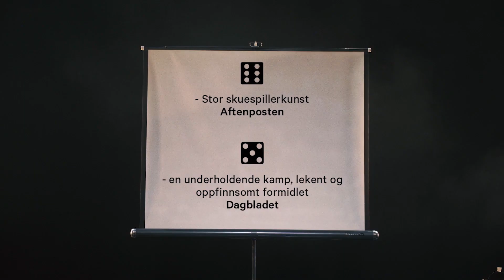Havboka // Trailer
På turné med Riksteatret våren 2019. Spilles på Nationaltheatret høsten 2019.

Alle i Norge har et forhold til havet, og endelig er Morten A. Strøksnes sin prisbelønte "Havboka" blitt teater for hele landet. Skitt fiske!

I en liten båt langt ute på Vestfjorden sitter forfatteren og hans venn. Under dem, langt nede i havdypet, har håkjerringa sitt rike. Det er denne haifisken de to har bestemt seg for å fange - et uhyre som kan være mer enn fem hundre år gammelt, og som i mangt er mennesket overlegent. Hva slags møte blir dette?

Det er utgangspunktet for boksuksessen Havboka.

Fra sin havn på den lille øya Skrova i Lofoten utforsker Morten Strøksnes vårt forhold til havet. Og han har et uendelig rikt stoff å øse av, fra sagn, myter og gamle krøniker, til reiseskildringer, vitenskapelige skrifter og diktning fra mange kulturer. Resultatet er en blanding av kunnskapsbok og fiskeskrøner, som har mottatt en rekke priser og fått fantastiske kritikker verden over. Den er også lest av nærmere 60 000 nordmenn, og er oversatt til 25 språk.

For oss som bor her i dette vidunderlige kyst-landet har havet en helt egen betydning, og for Strøksnes blir det en ustoppelig kilde til undring, innsikt og fantastiske eventyr, mens han spør seg: Når mer enn to tredjedeler av jordens overflate er dekket av saltvann - hvorfor kaller vi ikke like godt kloden vår for Havet?

Når Riksteatret og Nationaltheatret nå går sammen om å gjøre Havboka til teater, er det Ole Anders Tandberg som står ansvarlig for dramatisering og regi. På Nationaltheatret har han en rekke navngjetne dramatiseringer bak seg, og på Riksteatret gjorde han nylig stor suksess med teaterversjonen av Karl Ove Knausgårds Min kamp.

Og på scenen i vår teaterversjon står Nationaltheatrets skuespiller Jan Sælid – der han gir skikkelse til både menneske og håkjerring!

Pressen mener:

- Stor skuespillerkunst
Aftenposten (6)

- Forrykende (...) rå kraft og poetisk eleganse av Jan Sælid
VG (5)

- en underholdende kamp, lekent og oppfinnsomt formidlet
Dagbladet (5)

- Et fascinerede dykk (...) Jan Sælid har oss på kroken.
Dagsavisen (5)

- Uforglemmelig (...) Hav det lukter svidd av
Shakespearetidsskriftet

- Storslått (...) Jan Sælid har det hele i sin hule hånd
Vårt Land

På scenen
Jan Sælid

Team
Regissør, Scenograf: Ole Anders Tandberg, Lyddesigner, Komponist: Joel Sahlin, Kostymedesigner: Maria Geber, Lysdesigner: Elisabeth Kjeldahl Nilsson og Produsent: Wenche Viktorsdatter Paulsen

Forestillingslengde: 1 time 15 minutter (ingen pause).

Premiere: Oslo / Nydalen 29. januar 2019

Turnépremiere: Svolvær 6. februar 2019

Produsert av Riksteatret i et samarbeide med Nationaltheatret.